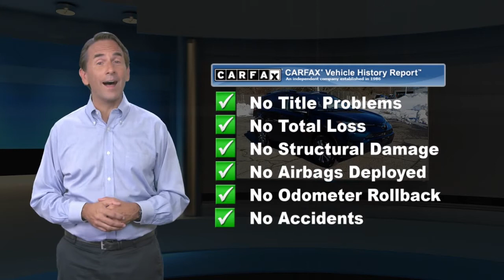Certified 2018 Toyota RAV4 LE, Lawrenceville, NJ J1407A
Thank you for shopping Team Toyota of Princeton. We have over 500 New and Used Vehicles to choose from. CARFAX One-Owner. Odometer is 18339 miles below market average! 22/28 City/Highway MPGToyota Certified Used Vehicles Details:* 160 Point Inspection* Warranty Deductible: $50* Powertrain Limited Warranty: 84 Month/100,000 Mile (whichever comes first) from TCUV purchase date* Transferable Warranty* Vehicle History* Limited Comprehensive Warranty: 12 Month/12,000 Mile (whichever comes first) from certified purchase date. Roadside Assistance for 1 Year* Roadside AssistanceCLEAN CARFAX, ONE OWNER, TOYOTA CERTIFIED, RAV4 LE, 4D Sport Utility, 2.5L 4-Cylinder DOHC Dual VVT-i, 6-Speed Automatic, AWD, Galac Aqua Fabric, 4-Wheel Disc Brakes, ABS brakes, Brake assist, Electronic Stability Control, Exterior Parking Camera Rear, Fully automatic headlights, Traction control.

[RLVID:10912:99628ca02821f954:8966c6edf5484642:1]